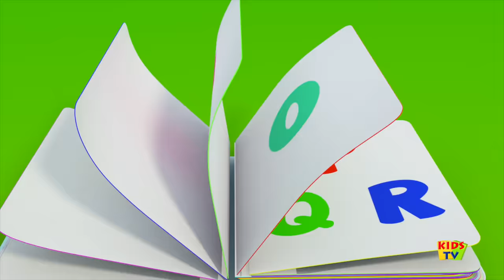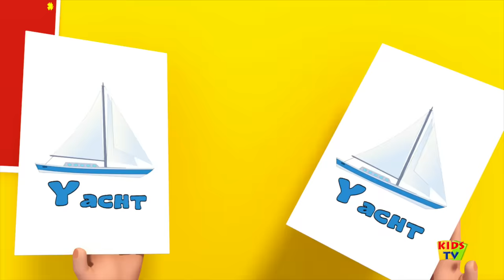Vowel Song | Learning Street With Bob The Train | Kids Shows | Cartoons Videos For Babies by Kids Tv